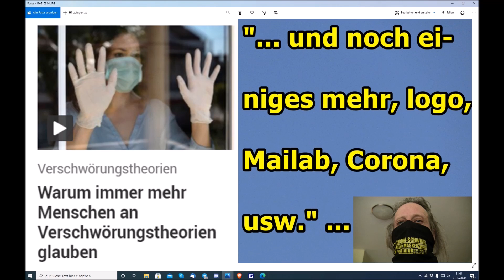"Warum immer mehr Menschen an Verschwörungstheorien glauben und vieles mehr" ...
Euer/Dein Martin